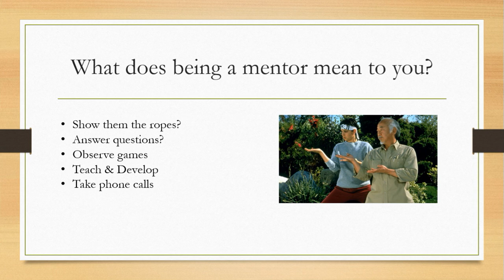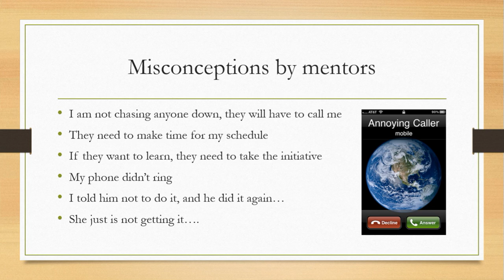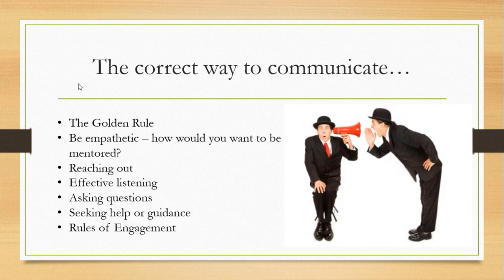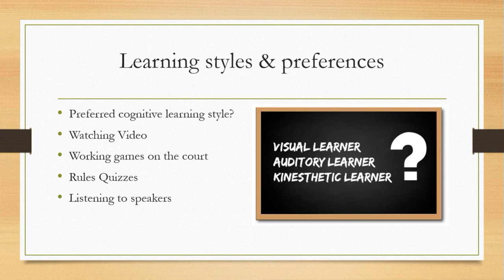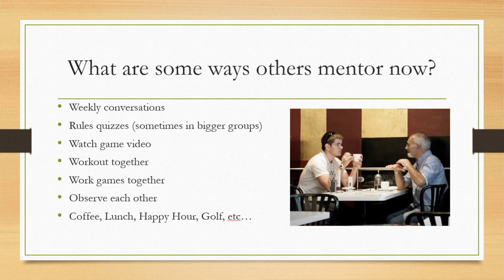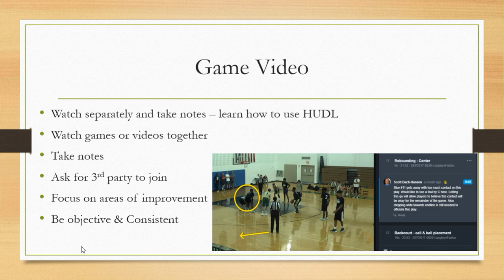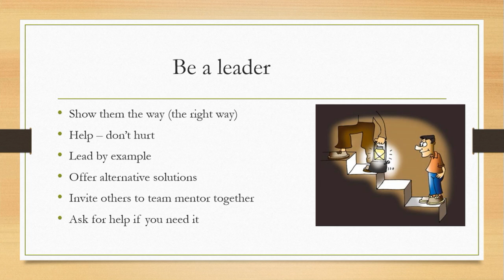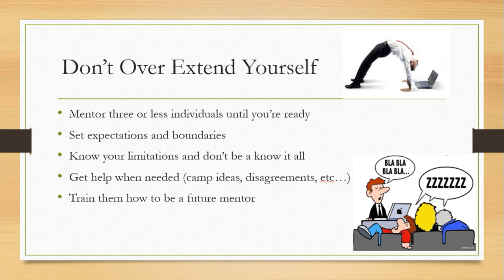Mentor, Official - Relationship & Guidelines